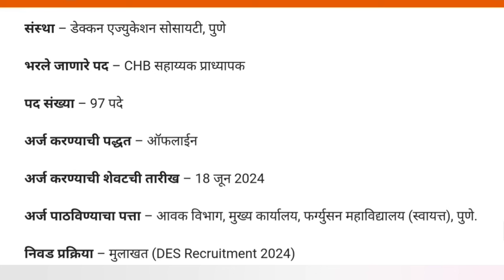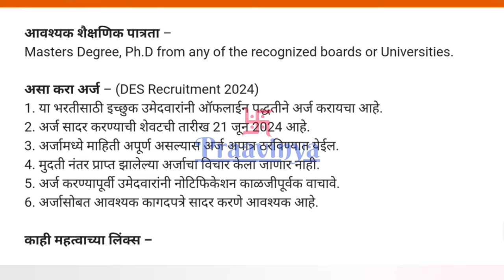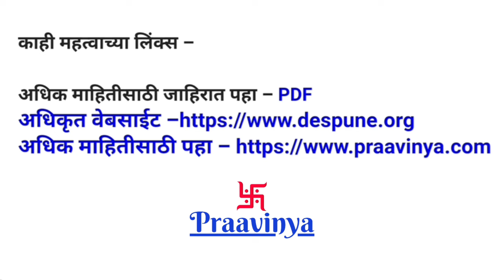डेक्कन एज्युकेशन सोसायटी, पुणे प्राध्यापक भरती 2024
डेक्कन एज्युकेशन सोसायटी, पुणे प्राध्यापक भरती
Deccan Education Society, Pune, C.H.B. Professor Recruitment 2024